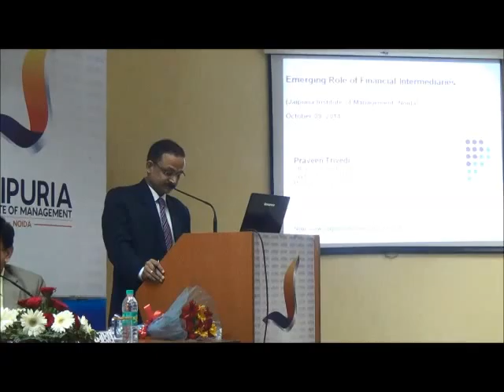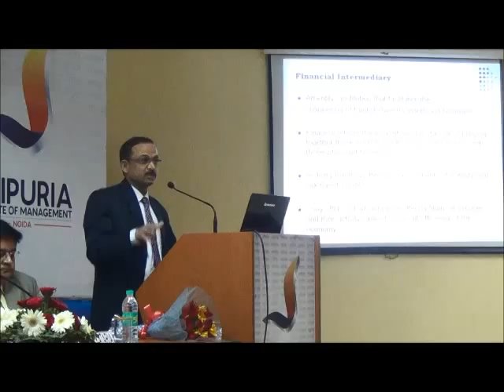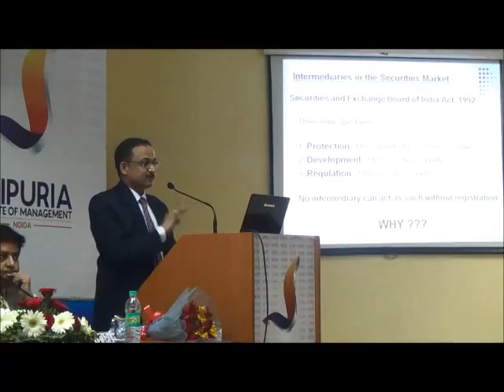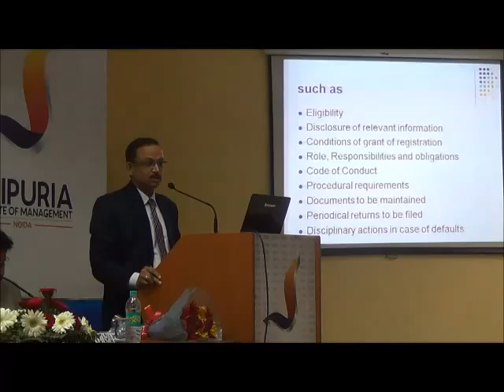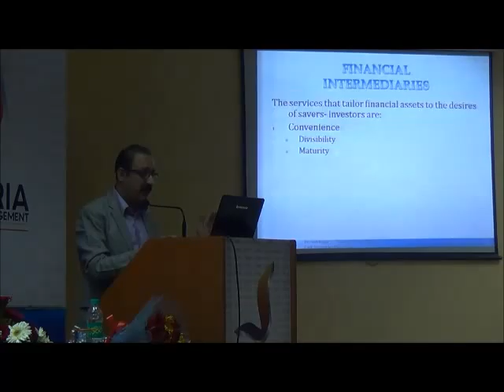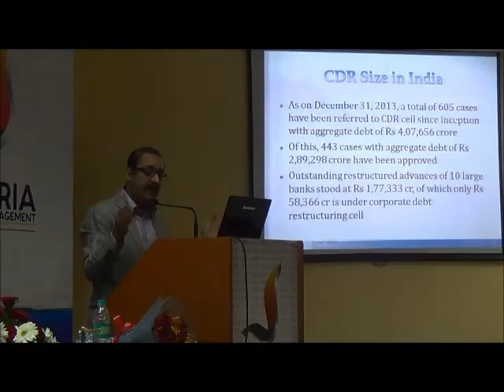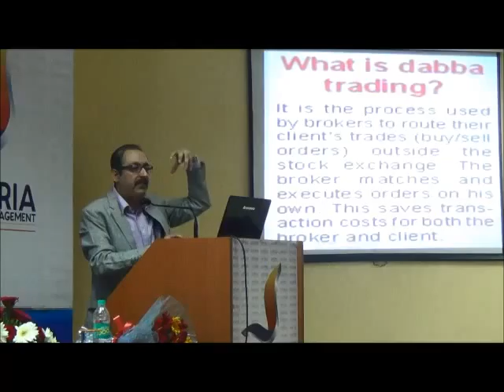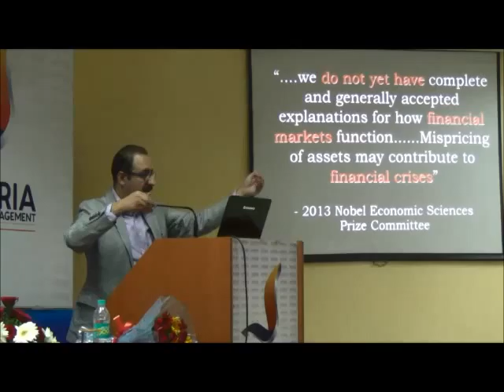Finance Conclave 2014 Panel Discussion –I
Theme : Emerging role of financial intermediaries